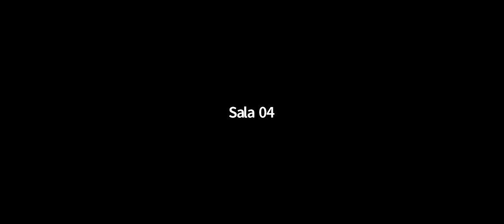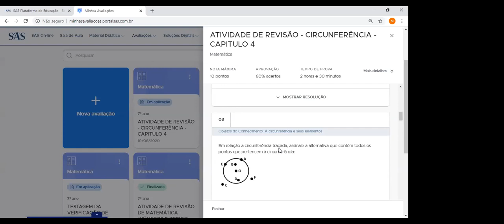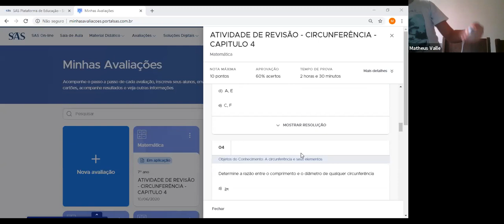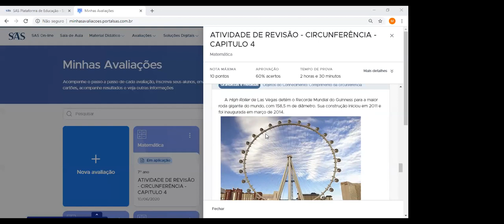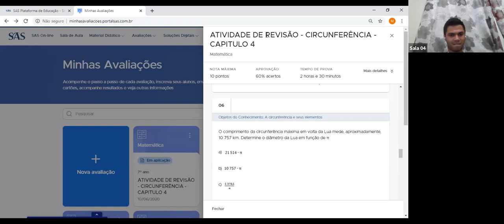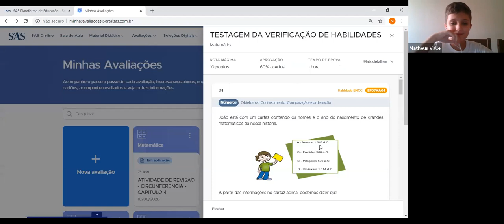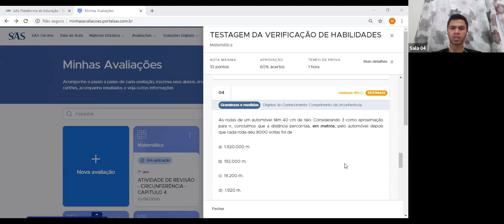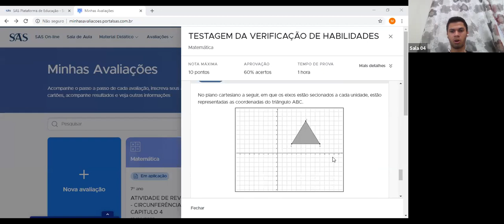7º ANO A e B - MATEMÁTICA (10/06)